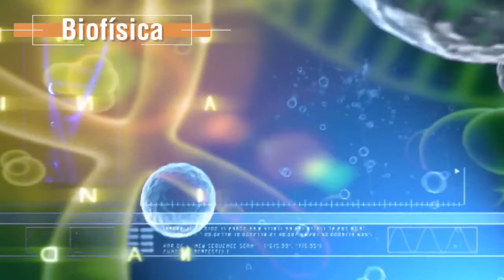Bio Encuentro.tv "Camino a Convención Proyección 2022"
Conoce más de nuestro magno evento anual que Bio4 trae para ti PROYECCIÓN 2022 este evento será realizado en el exclusivo hotel Grand Isla Navidad Resort del 19 al 22 de mayo del 2022.